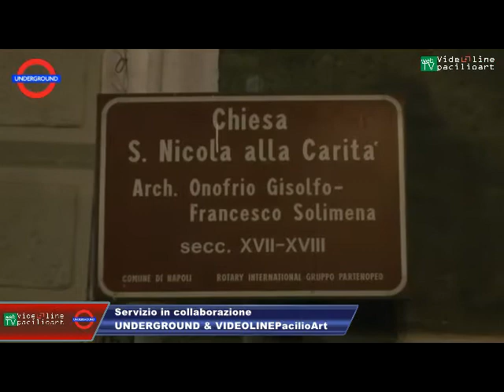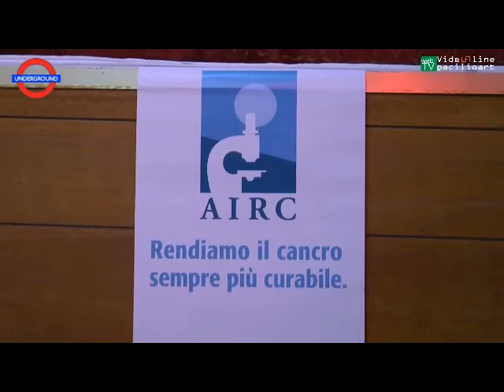Concerto per "RACCOLTA FONDI AIRC" Teatro Chiesa S.Nicola alla Carità, Napoli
Il video è di proprietà di VIDEOLINEPacilioArt qualsiasi riproduzione intera oppure parziale verrà segnalata immediatamente a You Tube per la rimozione.  Servizio a cura di PacilioArt

Massimo Pacilio: Amministratore Blog e operatore di Ripresa
Monica Balsamo: Responsabile Area Stampa e intervistatrice
Annamaria Esposito: Voce articoli e intervistatrice
Un blog  che informa con filmati interviste e documenti eventi artistici e culturali del territorio Campano per contatti 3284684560